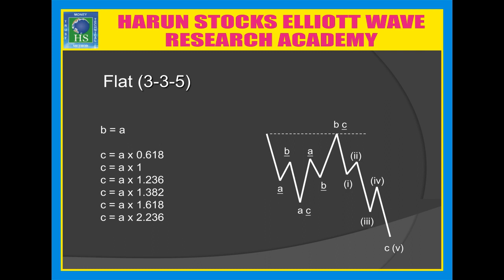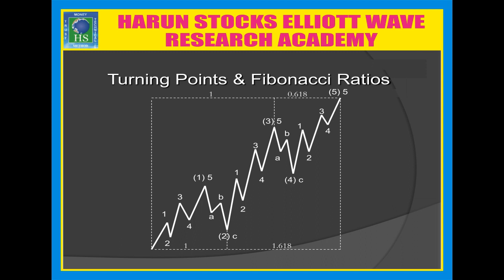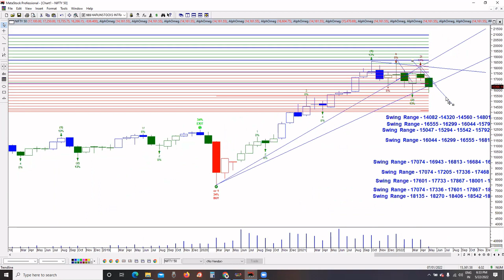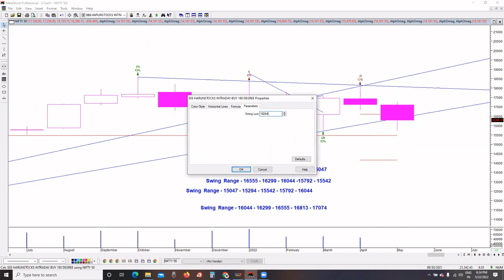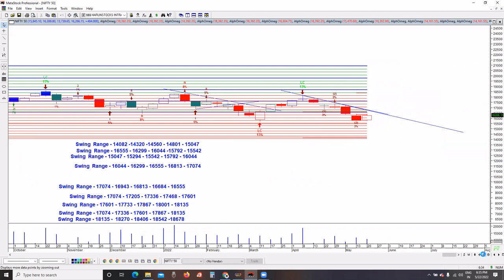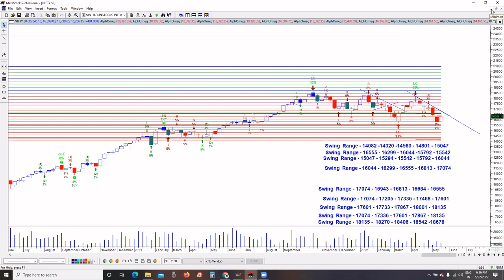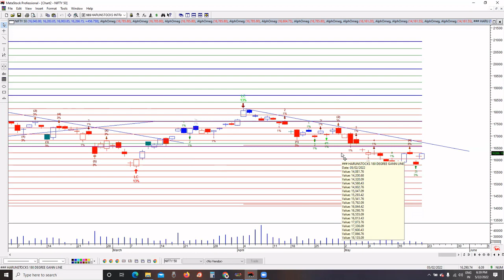Nifty Index Elliott Wave Analysis 23-05-2022, நிஃப்டி இண்டெக்ஸ் எலியட் அலை பகுப்பாய்வு 23-05-2022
Index Future Trading group registration Number :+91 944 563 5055
# Trending # Trending Now # Bank Nifty # Elliott Wave, # OnLine Class,

Believe you can make a profit by using Elliott Wave
பொருள்சந்தை, பங்குச்சந்தை ரகசியங்கள், லாபத்தை அதிகரிக்க செய்யும் Elliott wave, Fibonacci, Gann பகுப்பாய்வு முறைகள்,சமூக உளவியல் அடிப்படையிலான வியாபார யுக்திகள் எளிய தமிழில், 12 DVD வடிவில்
The interested person may contact the following Nos. 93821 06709.

Interested persons can join our WhatsApp group to get our live updates..